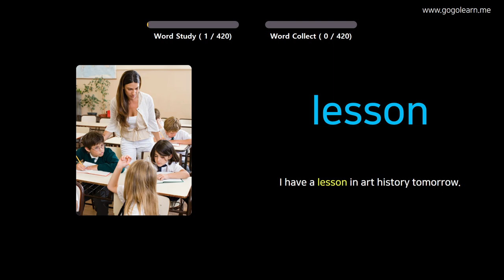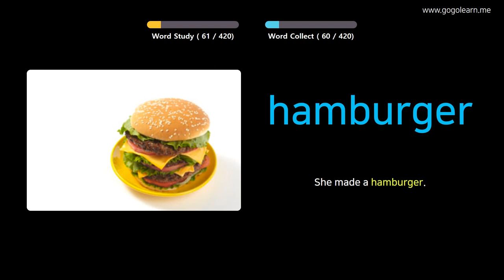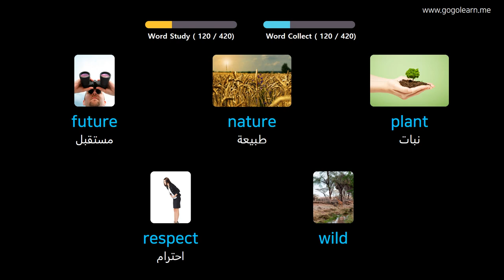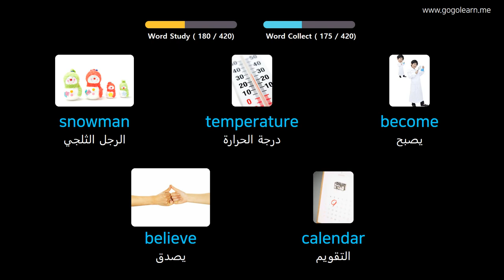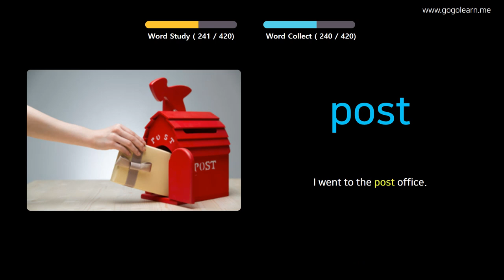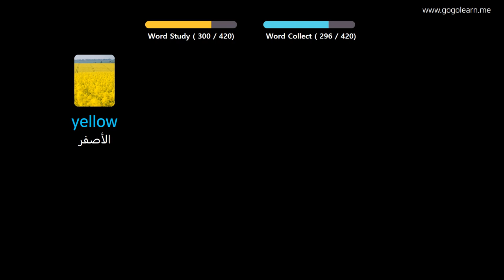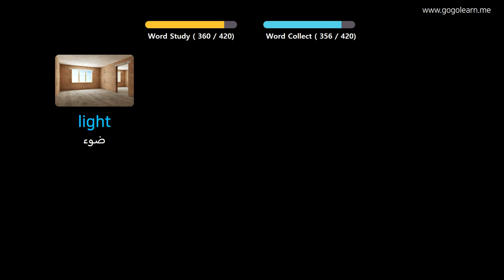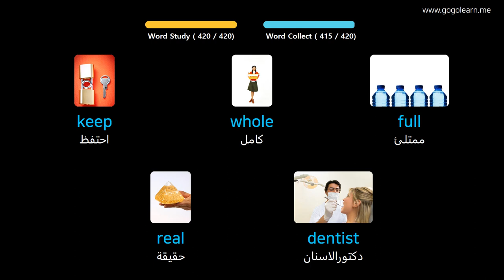تعلم الانجليزية من خلال الصور |مفردات اللغة الإنجليزية المدرسة المتوسطة 1 | Golearn